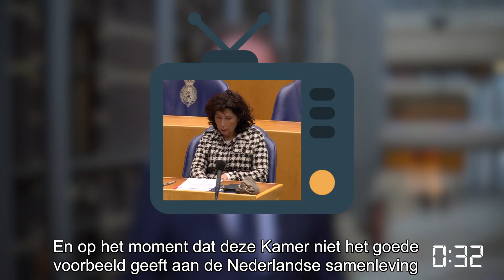Molen's Minuut: week 11